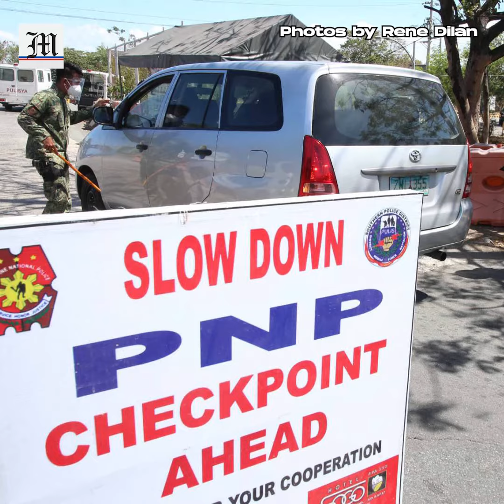WATCH: Muntinlupa-Laguna Checkpoint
Members of Muntinlupa Police and Highway Patrol Group the IATF Quarantine Control Point at the boundary of Muntinlupa and Laguna on Monday, March 29, 2021. The government reimposed the Enhanced Community Quarantine (ECQ) from March 29 to April 4 in Metro Manila and nearby provinces to control the spread of Covid-19.

Photos by: Rene Dilan